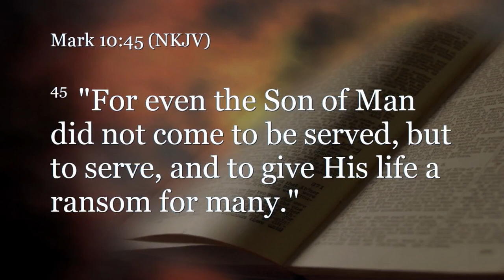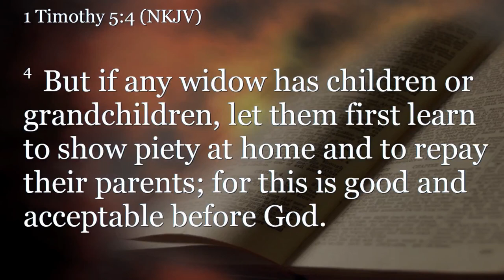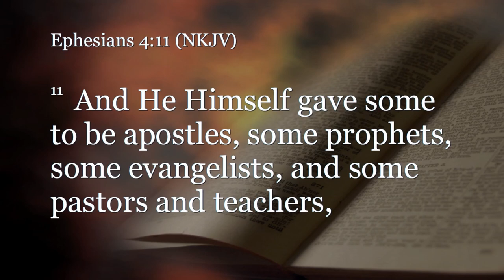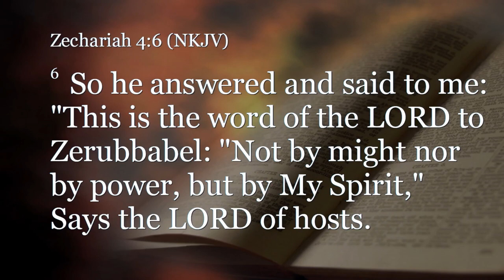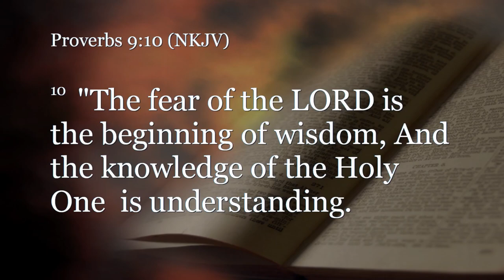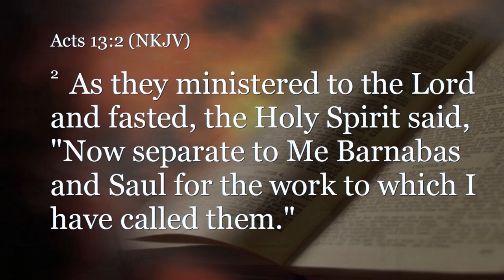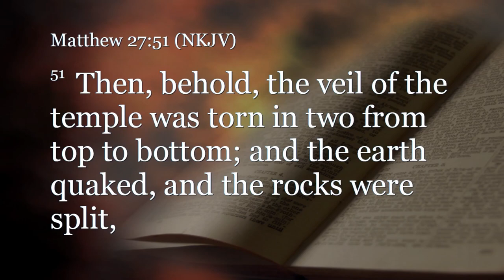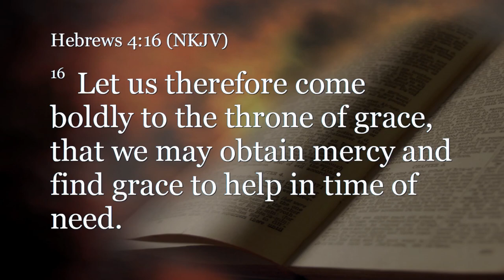Acts 6:1-8 (Teaching Only), "Serving Jesus"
Join us for Acts 6:1-8, "Serving Jesus"